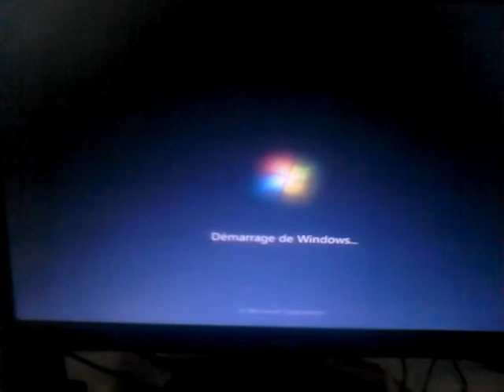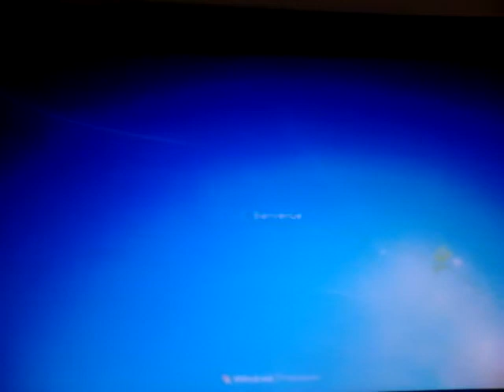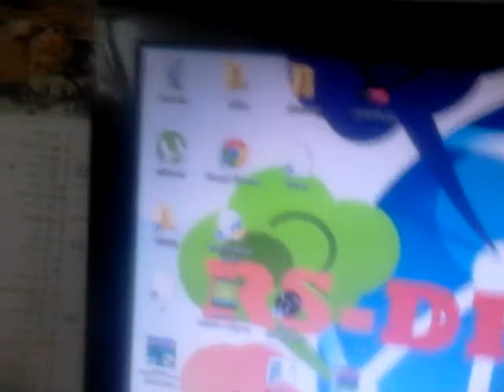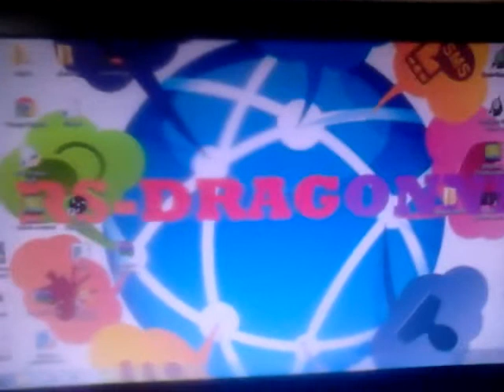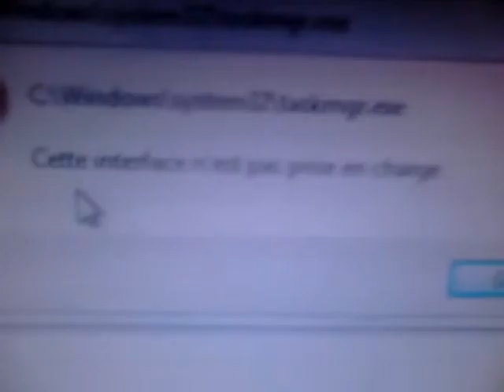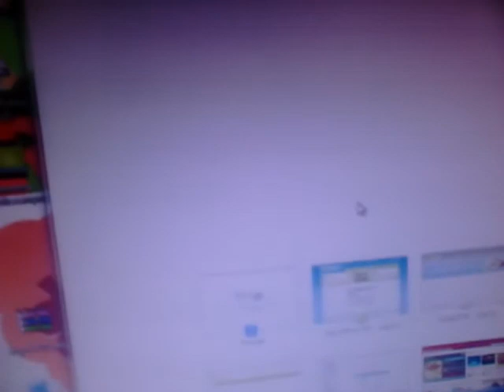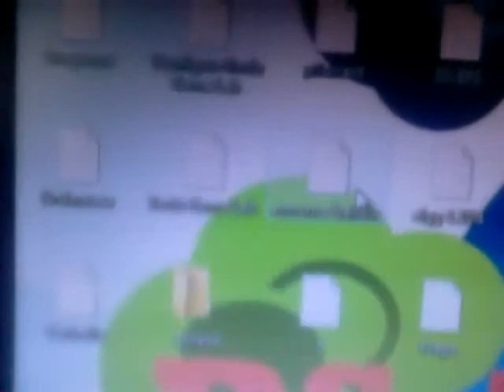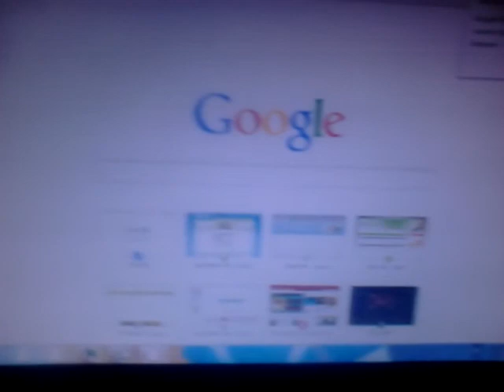BUG de mon pc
Aidez moi svp cette vidéo à été uploader avec mon téléphone

Laissé moi la solution en commentaire svp